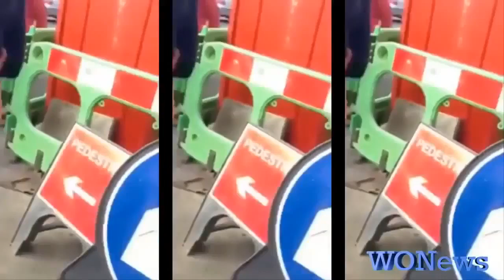Székely Gipsy thief caught by police in London make dance with handcuffs on their native music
Szekler Gipsy thief caught by police in London make dance with handcuffs on their native music